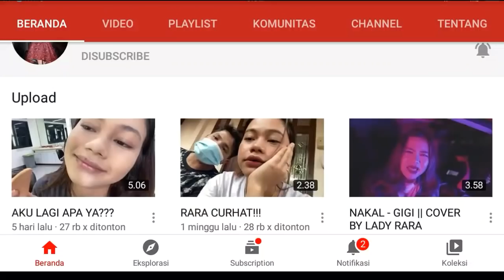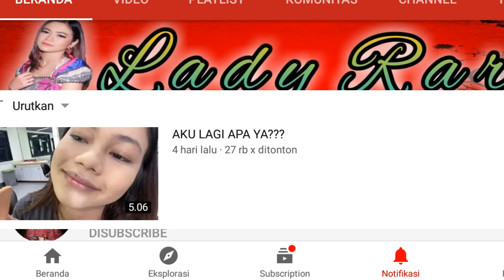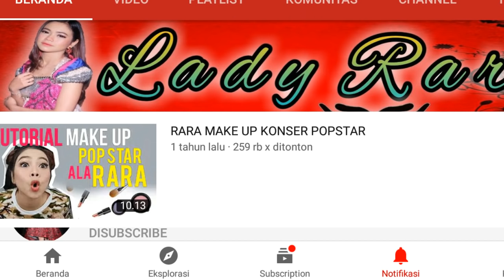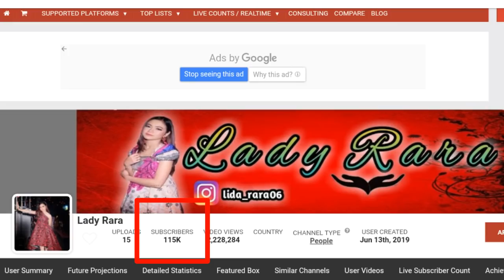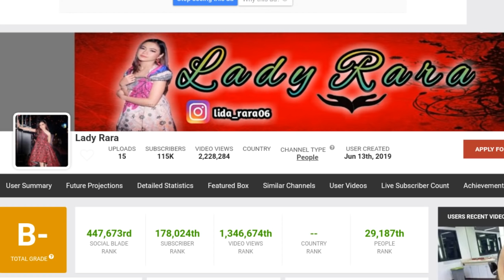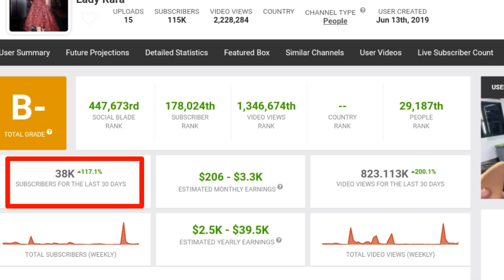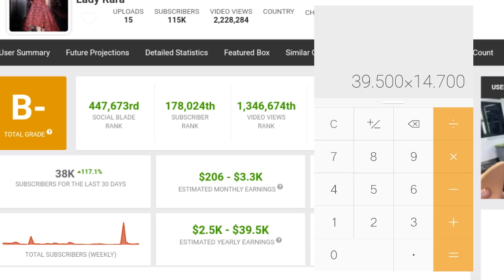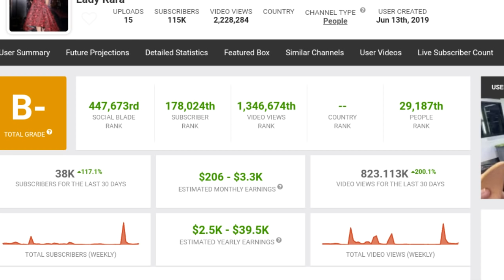Gaji RARA LIDA (Lady Rara)